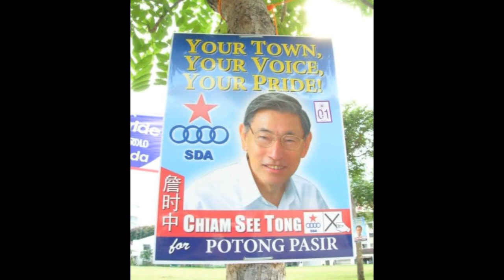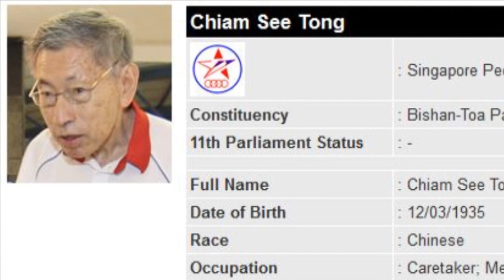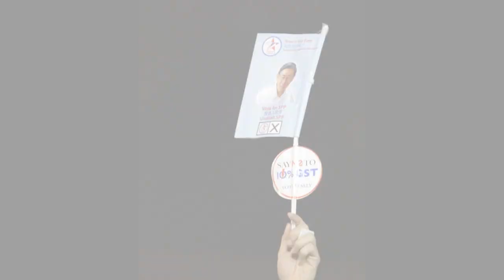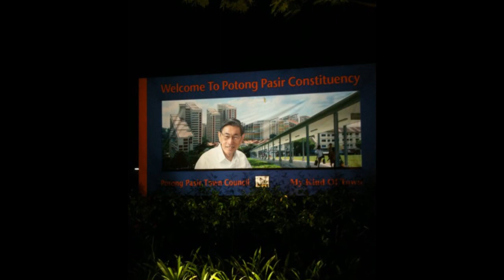Chiam See Tong 2011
a tribute to Chiam See Tong